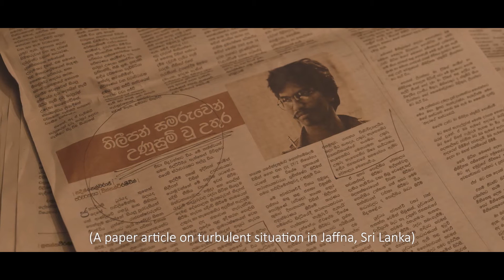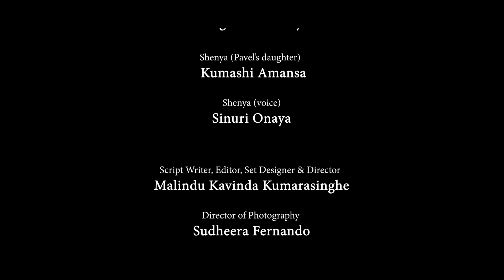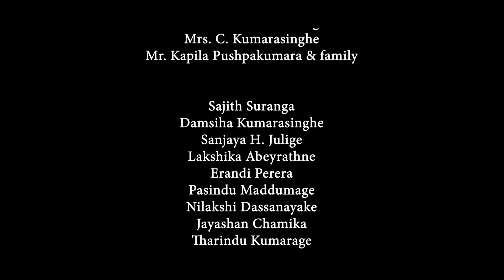A DAY AFTER REVOLUTION. SHORT FILM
Pavel is a social activist. His ex-girlfriend had to leave him since she loved her father than she did to Pavel. Hence, Pavel was compelled to hate women who love their father than they do him.

Ultimately, he realizes his wife too, loves her father more than Pavel. In a dream, Pavel kills his wife. ‘A Day After Revolution’ presents how he handles his thoughts in real life!
Malindu Kavinda Kumarasinghe — Director Left Right, Smiling Roses
Malindu Kavinda Kumarasinghe — Writer Left Right, Smiling Roses
Malindu Kavinda Kumarasinghe — Producer Left Right, Smiling Roses
Sasitha Senanayake — Key Cast"Pavel"
Devangani Dissanayake — Key Cast"Usha (Pavel’s Wife)"
Sudheera Fernando — Derector of Photography
Manasa Perera — Music
Nipuna Fernando — Colourist
Chamindu Munasinghe — Gaffer
Malindu Kavinda Kumarasinghe — Editor